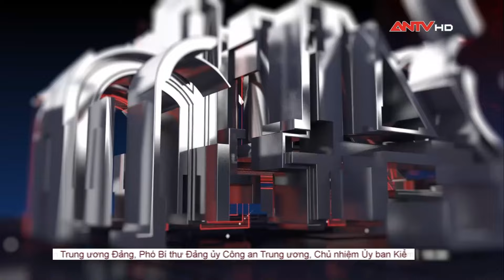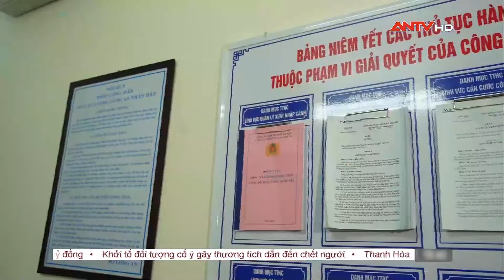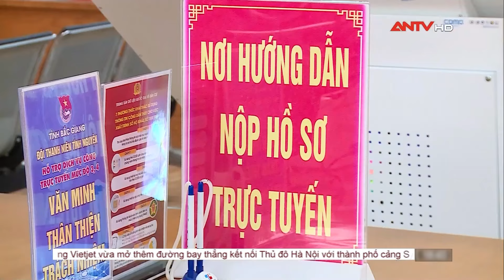Thời sự an ninh ngày 22/3: Kỳ họp Quý I Uỷ ban Kiểm tra Đảng ủy Công an Trung ương | ANTV